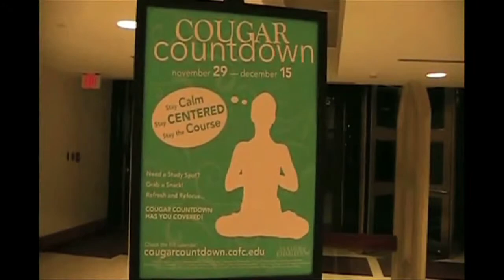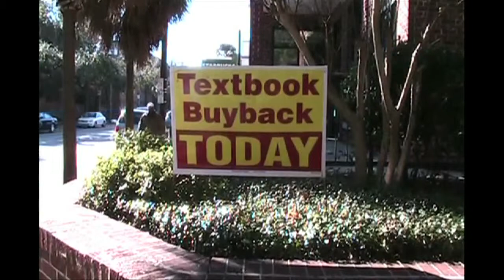Final C of C Scene Newscast - Fall 2011 Semester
This will be the last C of C program for the Fall 2011 semester.  Topics include the Charleston arsonist, cougar countdown, book buy backs, ways to reform congress, the forum for high school students, the College of Charleston TV truck, College of Charleston sports and an event with College of Charleston President George Benson.